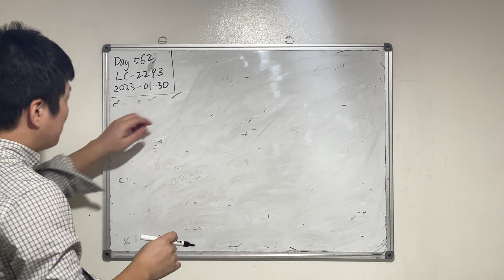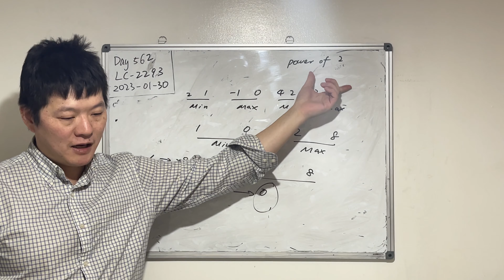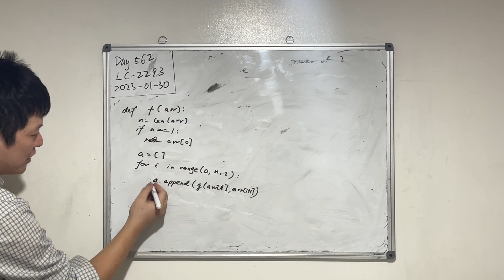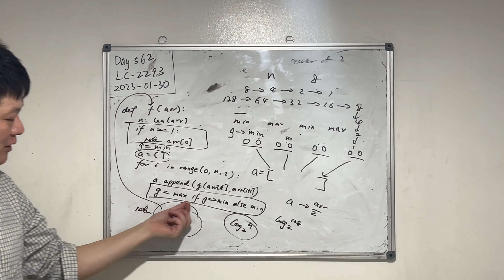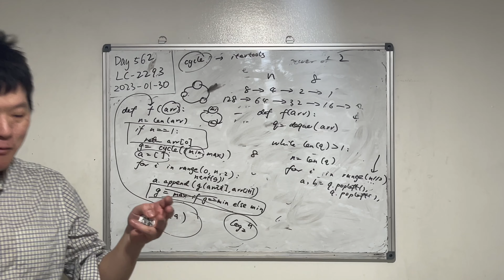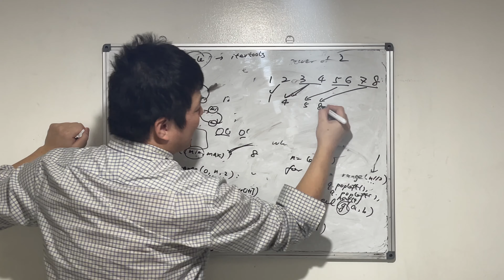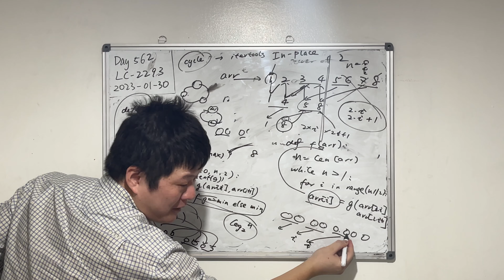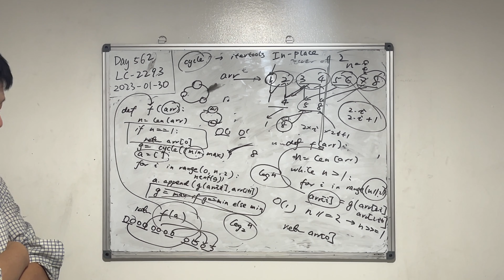Day 562 - Teaching Kids Programming - Algorithms to Solve a Min Max Binary Tree Game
00:01 Min Max Binary Tree Game
03:37 Perfect Binary Tree
05:17 Recursion Algorithm to Solve the Min/Max Tree
09:25 The cycle function
10:37 Using queue to solve the min/max binary tree
14:15 In-place algorithm aka O(1) constant space to solve min/max tree
20:00 What have you learnt today?